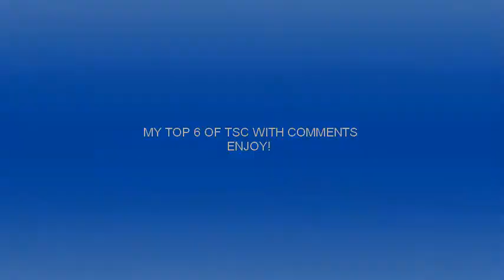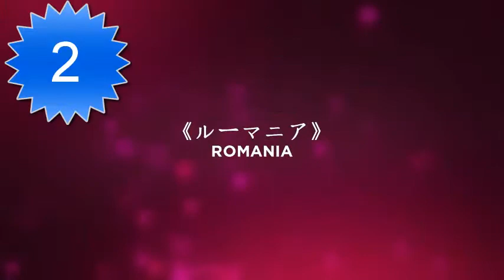My top 6 (so far) of TSC (TerraVision Song Contest) (With comments)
Hey! Here is my top 6 (so far) of TSC

China: I don´t like G.E.M, sorry and this isn´t her best song, sorry China but i expected more from China.
Rating: 4

Nigeria: This is a good job from Nigeria, I didn´t expect more and i don´t like the song.
Rating: 4

San Marino: Italy has better songs, i expected a lot from San Marino but, anyway this song will be high in the final
Rating: 6

Kazakhstan: I didn´t expect this from Kazakhstan, it is an amazing entry, good work Kazakhstan
Rating: 8´5

Romania: I´m addicted with this song, i love it, good work Romania
Rating: 8´5

Bulgaria: I love it, i expected this, and this is amazing, per now, i want you to win
Rating: 9